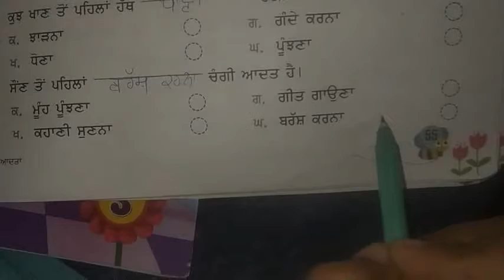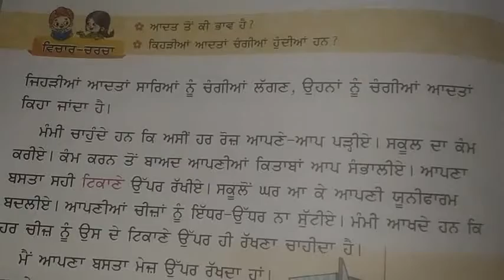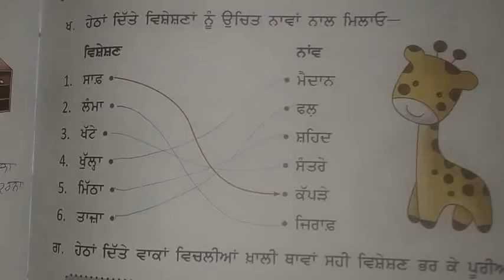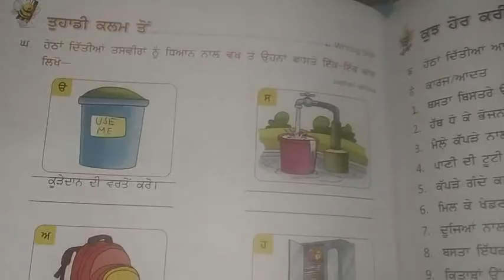ਚੰਗੀਆਂ ਗੱਲਾਂ class 3rd